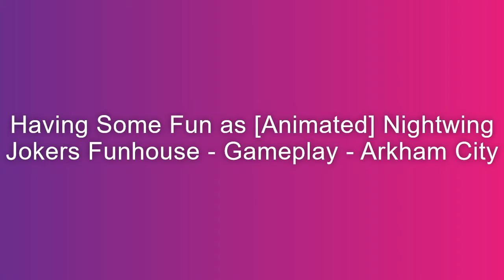Having some fun as [Animated] Nighwing Jokers Funhouse - Gameplay - Arkham City 7 July 2020